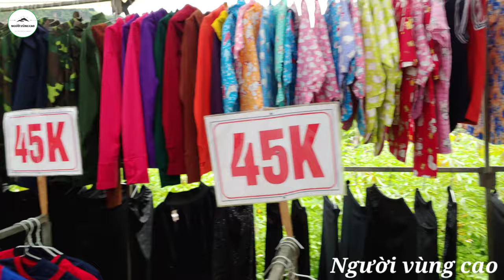Phiên chợ co mạ có gì ? || Người vùng cao vlog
☞ Xin trân thành cảm ơn mọi người đã quan tâm đến kênh của mình !

☞ Mọi người ủng hộ kênh của mình bằng cách nhấn vào nút đăng ký kênh ở ngay bên dưới video và đồng thời để xem những video mới nhất của mình nha.

Thân mến gửi đến quý thính giả !